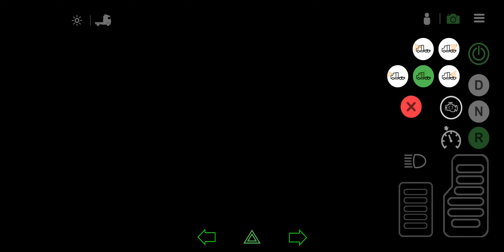UNIVERSAL TRUCK SIMULATOR | First delivery | Kenworth 650HP. like, comment, share, and subscribe